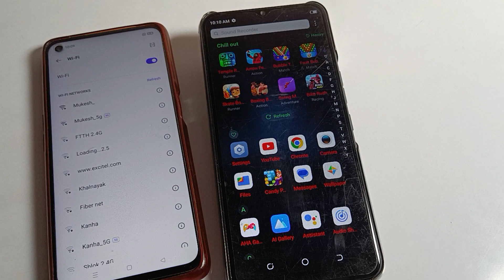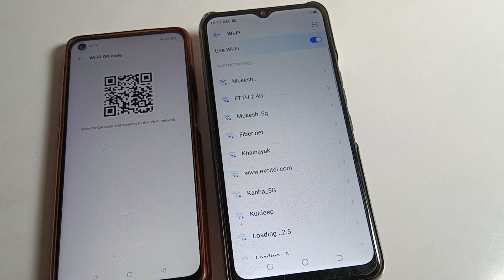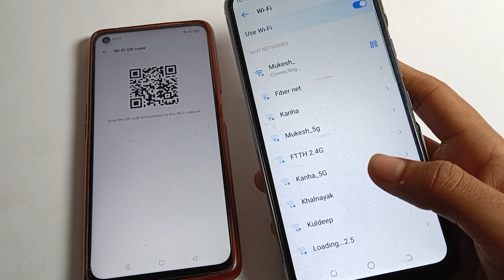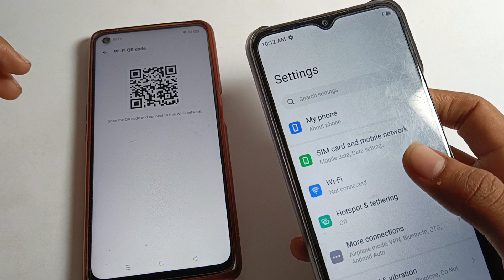infinix smart 7 wifi network kaise pair kare | how to pair wifi network with qr code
past